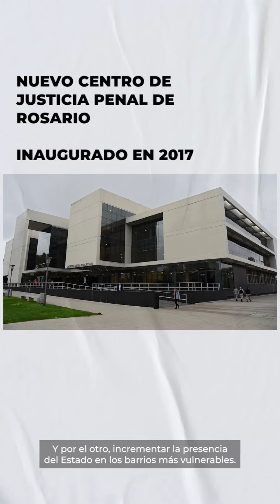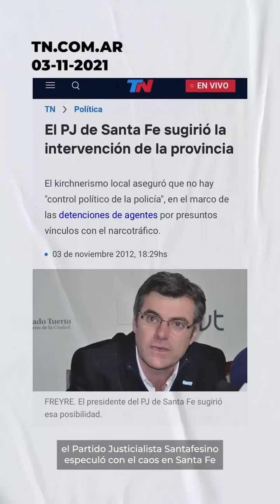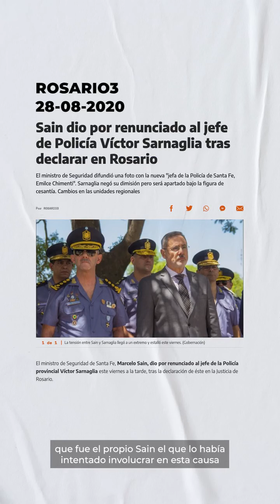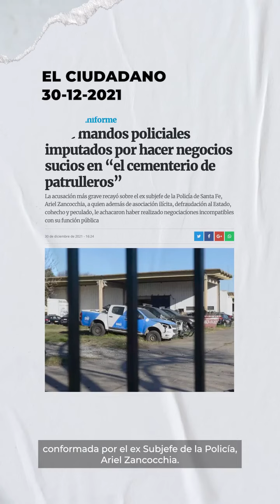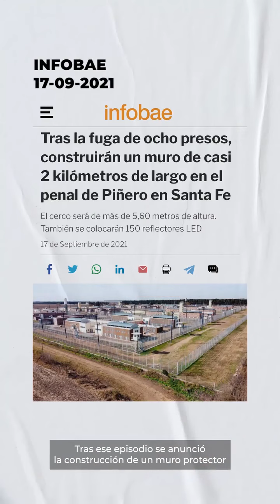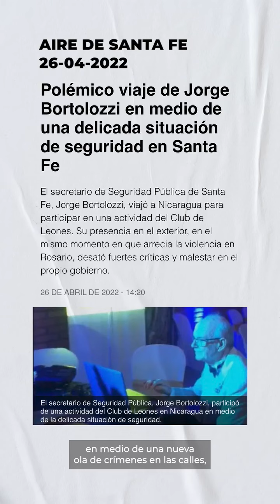Seguridad: Breve resumen de la violencia en Santa Fe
En este video, podrán entender desmanejos, la falta de políticas integrales, la nula conducción de la policía y las malas decisiones durante el gobierno de Omar Perotti.
El Diputado provincial Joaquín Blanco, además agregó; “Necesitamos pacificar Rosario y las grandes ciudades de la provincia. Santa Fe tiene que volver a construir en Seguridad una política de estado que lleve adelante gobierne quien gobierne”